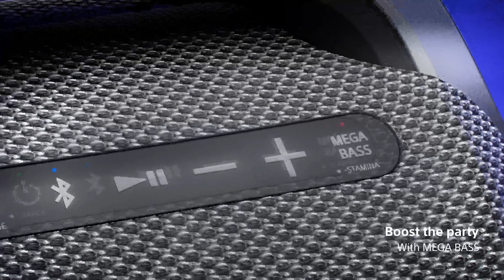Sony SRS-XG500 Muzikos centras